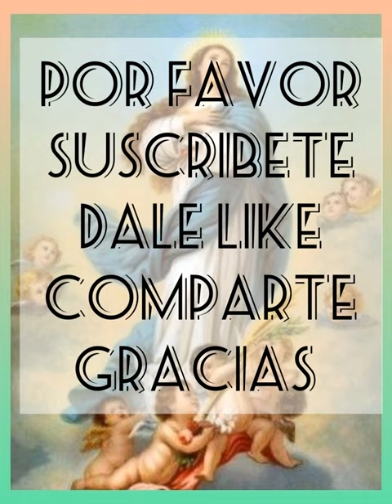ORACIÓN A LA VIRGEN DE LA ASUNCIÓN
POR FAVOR, TE PEDIMOS NOS AYUDES PARA HACER CRECER LA COMUNIDAD
COMPARTE
TE LO AGRADECEMOS 💖🤝